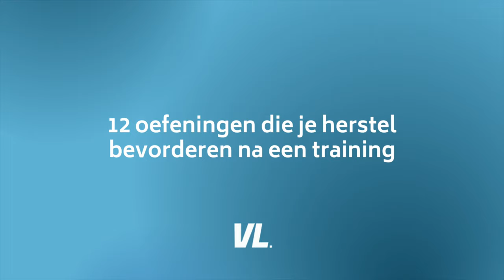POST WORKOUT ROUTINE: DOE DIT NA JE VOETBALTRAINING